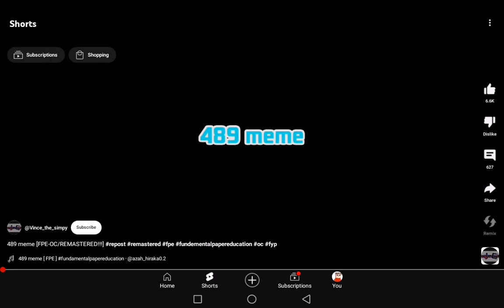Made For Kids - Sky bro